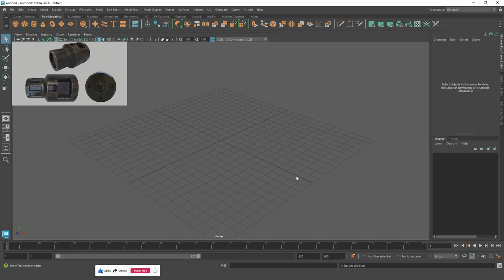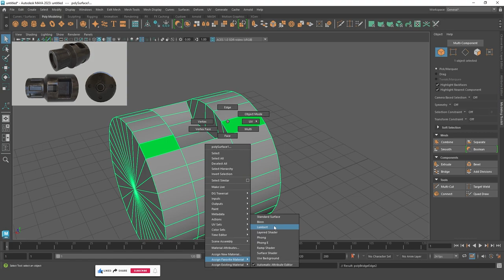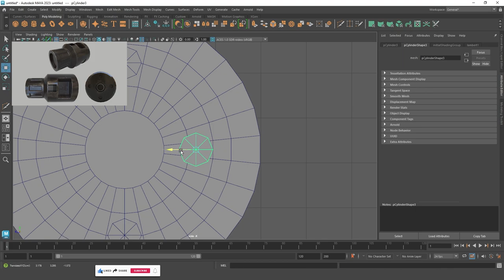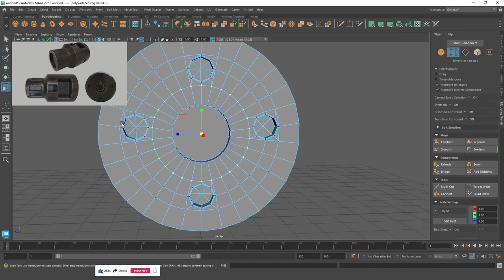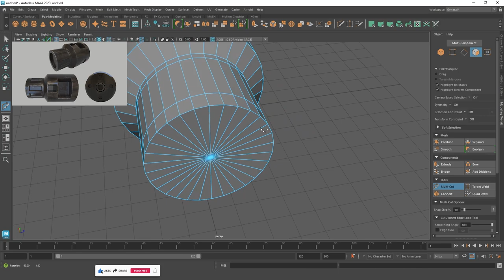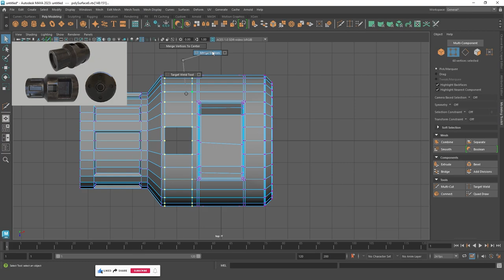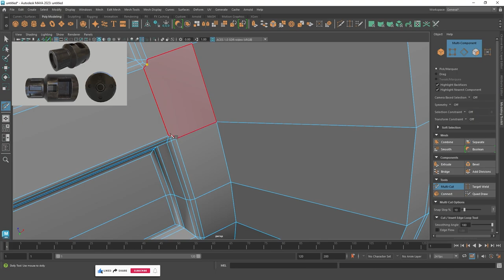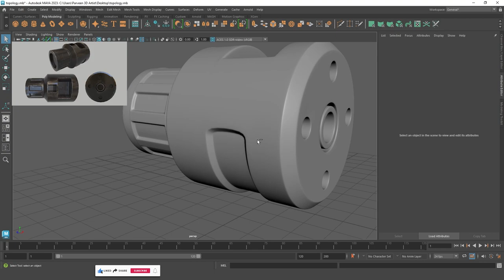How to make good TOPOLOGY in Maya 3D Modeling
Here we create game assets using various software like Autodesk Maya, Substance Painter, Blender, 3D Max.

 In this video How to make good TOPOLOGY in Maya 3D Modeling
That’s why all of you Request you to like the video and how you do like my video, definitely write in the comment.